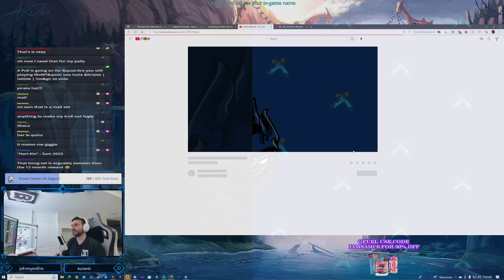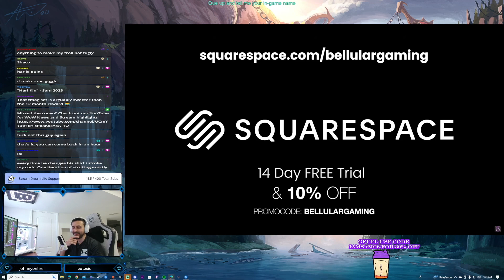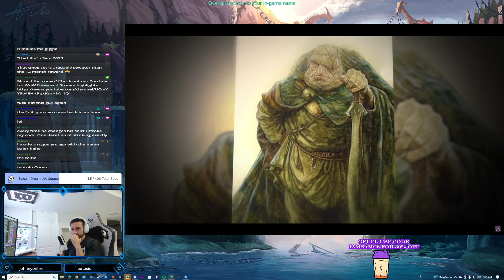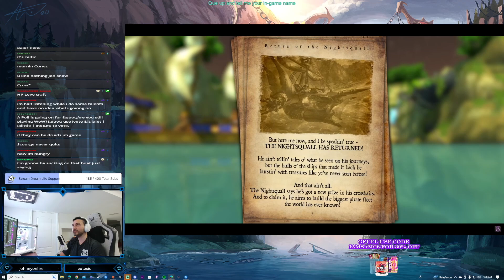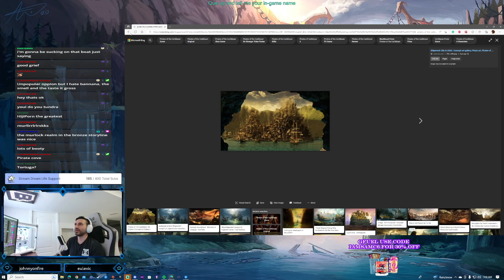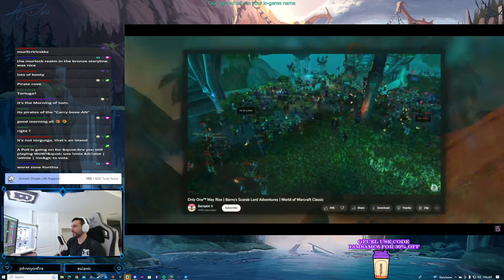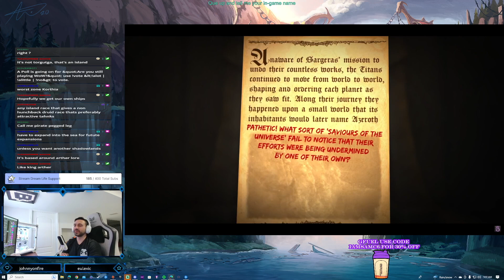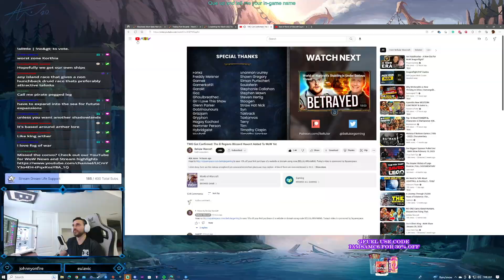TWO Got Confirmed: The 8 Regions Blizzard Haven't Added To WoW Yet - Bellular - IamSamC